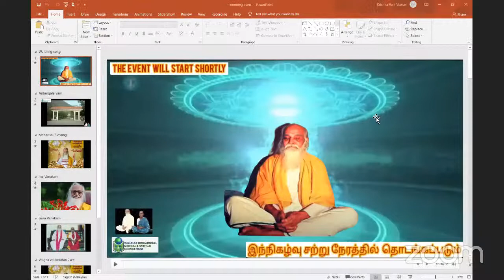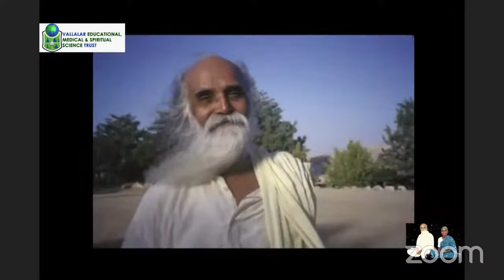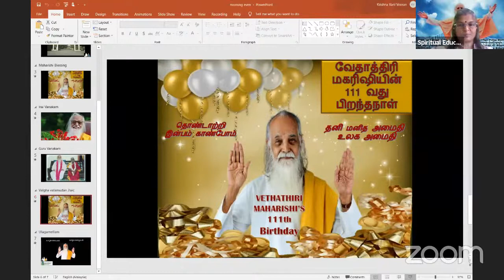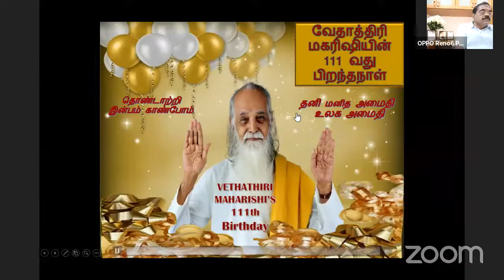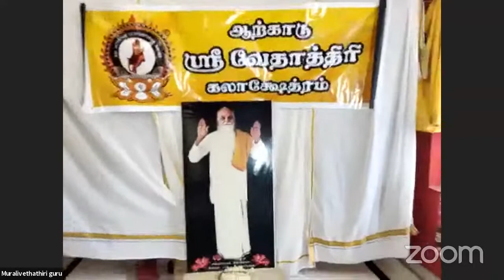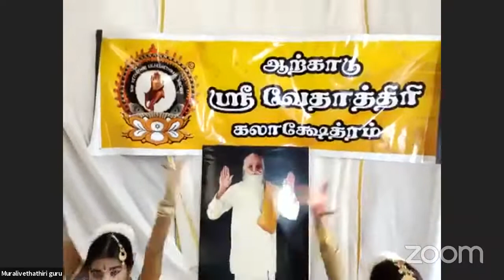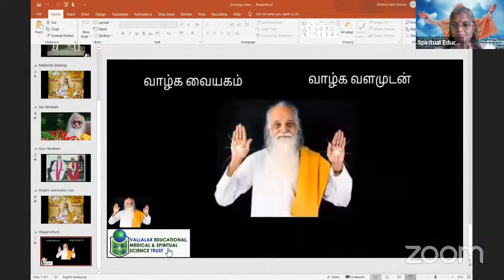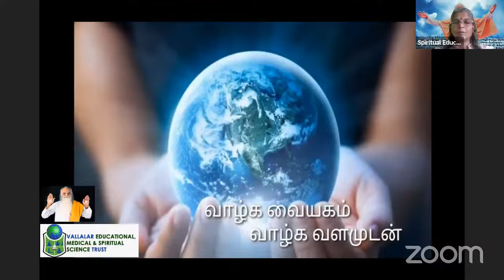Vethathiri Maharishi's 111th Birthday Celebration 14.08.2021 (FORENOON SESSION)